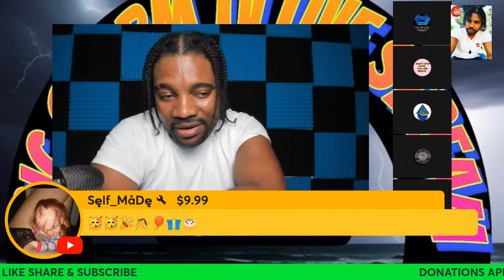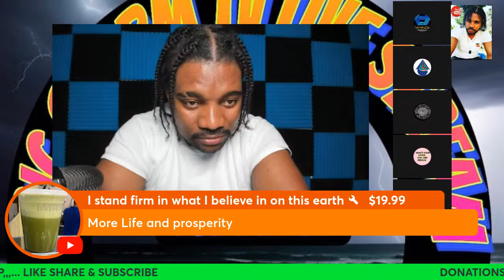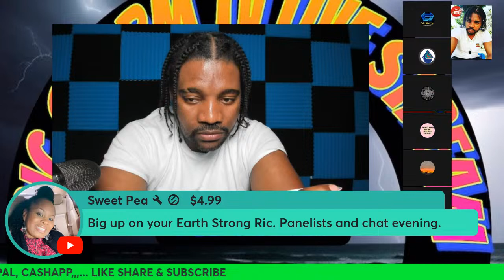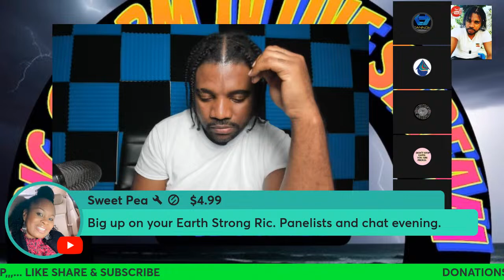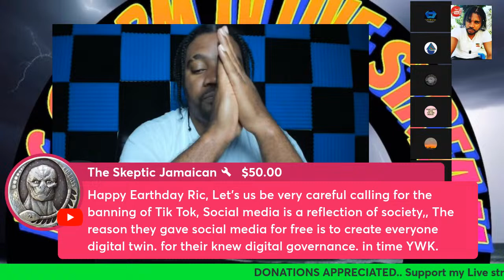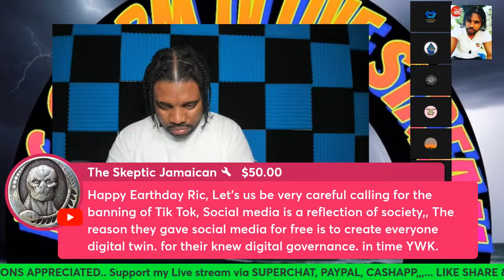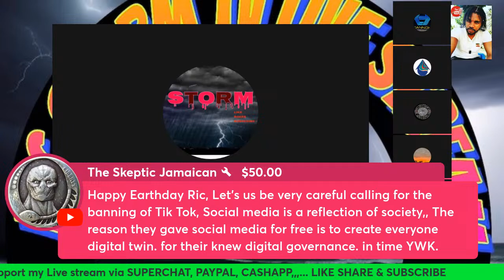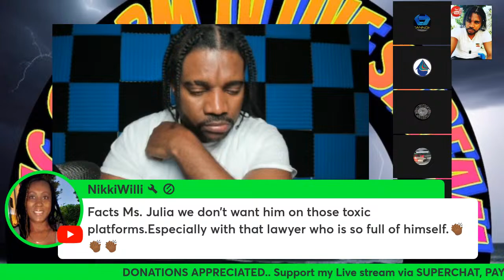Sir P say Lizard got cremated, Truth or Misinformation? Dancehall Decline?Jlp or PnP who care More?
$Ricstormtv